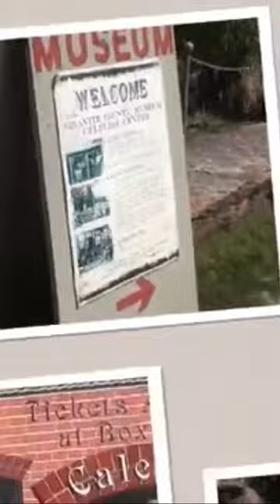MONTANA Town Tops Western USA Travel Videos on blessings427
This short video about a town in Montana is uploaded to @blessings427
Art Promotions' YouTube film & animation entertainment channel. RT 0:16

This channel  features short videos about movies,
music,
art,
travel, and
inspirational subjects
  created by Karen E. Francis, producer of the cable access TV series "Heart of the Matter."  Trailers about the family movie CHRISTMAS RIDE (PG) are spotlit here.

Your FREE subscription and WATCH time will help this producer make more videos, achieve monetization,  and have access to YouTube production facilities.  Thanks so much.

Playlists of content uploaded on blessings427 organized by YEAR:
PLAYLIST: Videos of 2019 Uploaded on blessings427 Art Promotions
PLAYLIST: Videos of 2017  and so on through 2011.

Contact producer Karen Francis at Art Promotions if you need:
* A video made about your business
* A video about your place of worship
* Thumbnail designs for your videos
* Digital editing services
* A music video for your band or a song
* A Live Recording of a music or public speaking performance
* A video promotion for a play or musical
* A video for a non profit cause

text 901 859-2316  in Memphis, TN

Add file name.
Add transcription